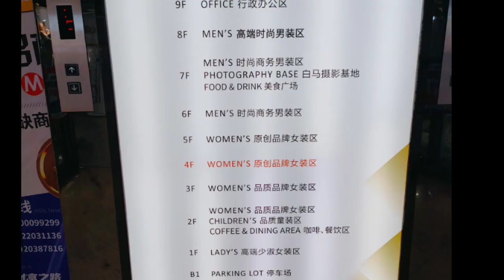Clothing wholesale market in Guangzhou,China | Baima | Canton Fair | Fashion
Clothing wholesale market in Guangzhou,China | Baima | Very popular with foreign friends | Canton Fair | Fashion

Baima Clothing Wholesale Market is mainly for wholesales,but also available for retails.
I already showed the address and floor information at the end of video!